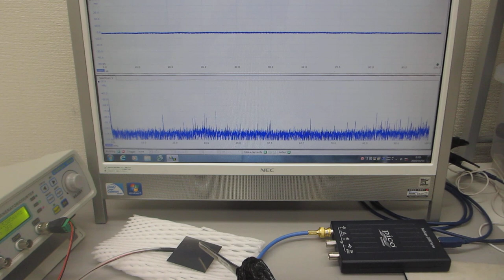超音波プローブの発振制御による部品検査技術（超音波システム研究所）